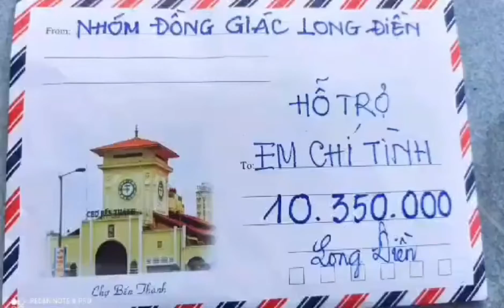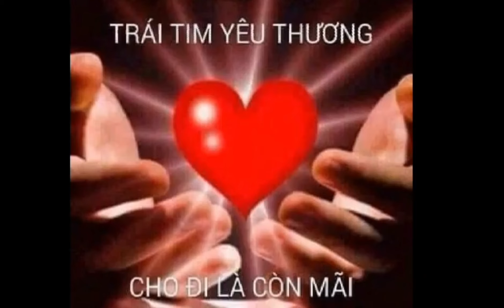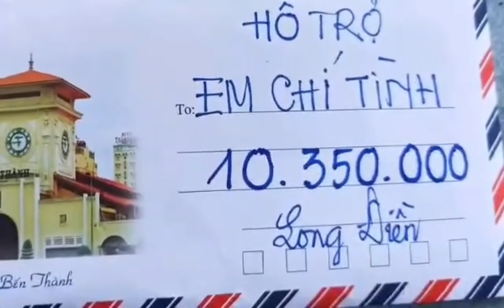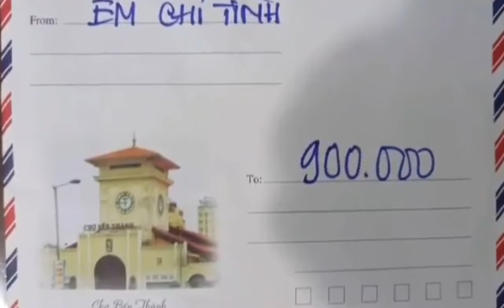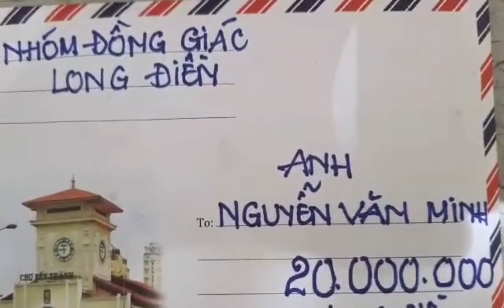Hình ảnh phát quà 2